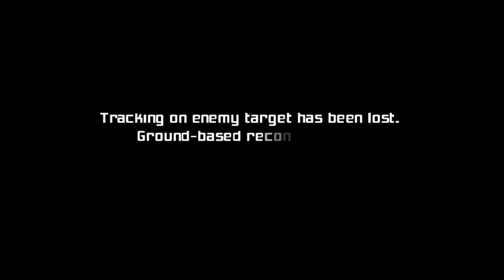Metroid Prime Trilogy Rumor DEBUNKED! | Game Grid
Bee returns on the channel to debunk the June 19th Metroid Prime Trilogy rumor as false. This is a new type of video style for us, so please let us know what you think.